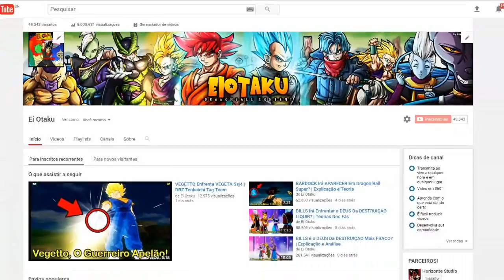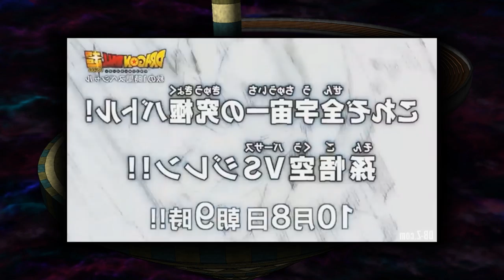A MUDANÇA MISTERIOSA DA NOVA TRANSFORMAÇÃO DE GOKU - Dragon Ball Super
▬▬▬▬▬▬▬▬▬▬▬ஜ۩۞۩ஜ▬▬▬▬▬▬▬▬▬▬▬▬▬
▓▓▓▒▒▒░░░ LEIA A DESCRIÇÃO DO VÍDEO ░░░▒▒▒▓▓▓
▬▬▬▬▬▬▬▬▬▬▬ஜ۩۞۩ஜ▬▬▬▬▬▬▬▬▬▬▬▬▬

►TEMAS DO VÍDEO:

Goku
Goku nova transformação